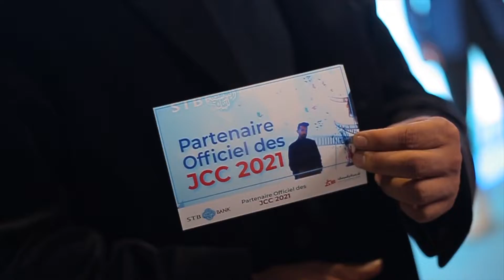la cérémonie de clôture de la 32ème édition des JCC 2021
Retour sur la cérémonie de clôture de la 32ème édition des JCC🎭.